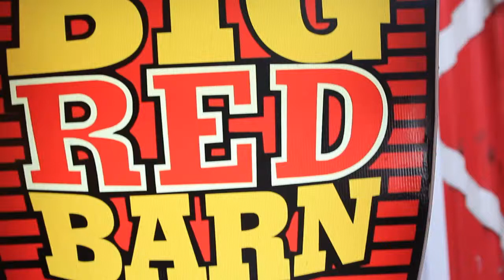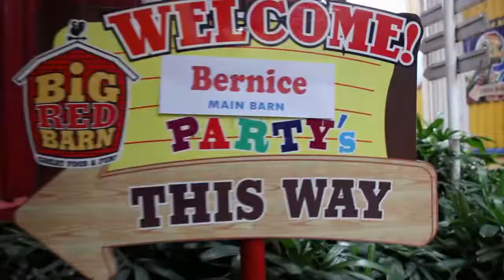Bernice 7th Birthday Party Short version